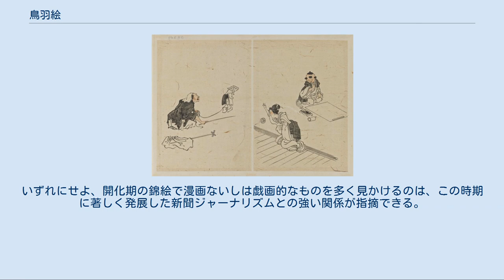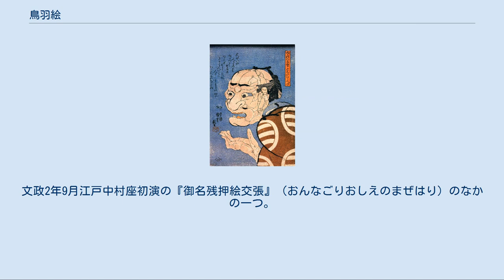鳥羽絵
歌川国芳による寄せ絵 鳥羽絵（とばえ）とは、江戸時代から明治時代にかけて描かれた浮世絵の様式のひとつで、「江戸の漫画」とも言われる略画体の戯画のことである。
この呼び名は鳥羽僧正覚猷作とされる「鳥獣人物戯画」絵巻によっている。
 平安時代すでに「鳥獣人物戯画」を持つ日本は世界的にみても古い段階から戯画の伝統をもつ国といえる。
こうした流れは、浮世絵のなかにも見出すことができる。
リアルな表現を用いて笑いを誘えば、すでに今日でいう戯画、漫画に近いものとなる。
漫画という言葉自体は北尾政演が絵本『四季交加』の序に使ったものに始まるとされており、自作の黄表紙に滑稽な「京伝鼻」を描いた山東京伝の挿絵なども「漫画」にふくめてもよいかもしれない。
他方、漫画という表題を付けた葛飾北斎の「北斎漫画」は必ずしも全てが戯画ではないのにもかかわらず、卓抜洒脱な人物表現によって、当時は耳新しい言葉であったはずの「漫画」も人びとにとって身近なものになった。
それまでは、やや滑稽な略筆体の作品を鳥羽絵と称しており、大坂松屋の耳鳥斎による『絵本水也空』などが知られていた。
耳鳥斎は上方で活躍し、安永9年（1780年）の『絵本水也空』、天明7年（1787年）の『画話耳鳥斎』、享和3年（1803年）の『歳時滅法戒』、文化2年（1805年）の『絵本古鳥図加比』などはいずれも省略した筆使いで描いたユーモラスな人物画などで知られる。
 葛飾北斎の鳥羽絵（ブルックリン美術館） 歌川広重もやはり戯画のセンスの持ち主であった。
広重に先だって十返舎一九による略筆の絵があり、広重の「東海道五十三次」は一九の『東海道中膝栗毛』から大きな刺激を受けている。
広重作「赤坂」は、「東海道五十三次」のなかでも特に戯画的な趣の濃い作品といわれている。
また保永堂版「東海道五十三次」のうち「御油」では、宿の飯盛り女が旅客を腕ずくで引っ張り込むところなどに滑稽の風がみえる。
広重は後に実際に狂画「道中膝栗毛」を描き、晩年まで戯画的な作品がみられる。
 広重門弟の三代歌川広重もまた、風景画ばかりでなく、たびたび戯画を描いており、濃艶な美人画で知られる渓斎英泉にも同様の作品がみられた。
 こうしたなかにあって特筆すべきは歌川国芳で、例えば落書きを真似て人物を描いた「荷宝蔵壁のむだ書」のユニークな釘書きの戯画や、「人あつまって人になる」のような、多くの人間が絡み固まっているのが人の顔に見えてくる感じがする1枚がある。
まるで、ジュゼッペ・アルチンボルドの着想をどこかで見たのかと思うようなシュルレアリスム風の戯画シリーズさえ存在する。
ただし、これらには社会や世相に対して鋭い諷刺的精神があったわけではなかった。
 ジョルジュ・ビゴーが1884年に刊行した『トバエ』の表紙。
ピエロ姿の人物はビゴーが自身を戯画化したもの。
 幕末になって、物価騰貴や天然痘流行などが起こると、早速、戯画でそれを取り上げる浮世絵師が出てくる。
「豊穣お蔭参之図」を描いた落合芳幾は、時世は少しも豊穣ではなかったが、「おかげ参り」「ええじゃないか」と大衆が踊り狂っている様子を皮肉に眺めている。
 こうした戯画が諷刺に接したまま、明治の開化期に入った。
幕末に来日したイギリス人チャールズ・ワーグマンが横浜で出した月刊漫画誌「ジャパン・パンチ」、さらには後のフランス人ジョルジュ・ビゴーの諷刺漫画も浮世絵界に大きな影響を与えている。
 この開化期に、北斎張りの健筆でいち早く戯画を描いて巧みであったのは河鍋暁斎であった。
暁斎の場合は「狂画」と称し、自ら狂斎と名乗っており、フランス人フェリックス・レガメと漫画合戦を行ったこともあった。
「狂画」というのは、狂歌の絵画版と考えれば分かりやすい。
絵の中に諷刺、皮肉、滑稽を描きだそうとしたものであり、笑いの中に鋭い社会性と現実認識を含んでいた。
この狂斎とワーグマンに関係のあった小林清親は、その謹厳な風貌に関わらず、ポンチ絵のセンスが有り、『団団珍聞』に時局や議会の諷刺を描き、ジャーナリスティックな活動を模している。
 清親の錦絵としては、「新版三十二相」、「百面相」や、日清戦争時の百戦百勝に掛けた「百撰百笑」などがあり、教訓画的な漫画を多く手がけている。
彼の場合、自らも「ポンチ絵」と言ったことから、ことにワーグマンの影響が強いとみられる。
いずれにせよ、開化期の錦絵で漫画ないしは戯画的なものを多く見かけるのは、この時期に著しく発展した新聞ジャーナリズムとの強い関係が指摘できる。
戯画の錦絵は、一面では好...